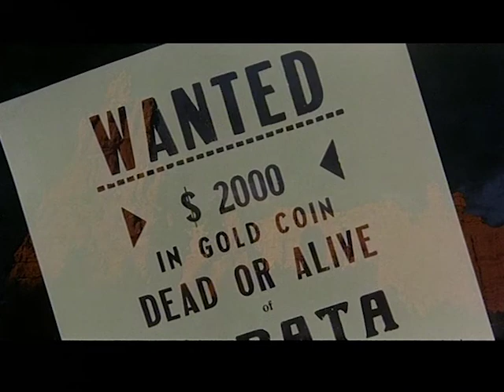Wanted Sabata - Trailer #2 by Film&Clips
Regia: Roberto Mauri
Sceneggiatura: Roberto Mauri, Ambrogio Molteni
Star: Brad Harris, Vassili Karis, Elena Pedemonte
(1970)

Incastrato e accusato ingiustamente di omicidio grazie a quattro testimoni comprati, Sabata riesce a fuggire di prigione, ma sul suo capo pende una grossa taglia, e sul suo collo si stringe il cappio della forca.